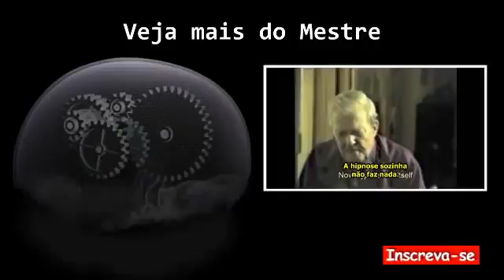Milton Erickson "What is hypnotic trance? " ¦ Milton Erickson " O que é um transe hipnótico? "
Milton Erickson (1901 – 1980) was an American psychiatrist and psychologist specializing in medical hypnosis and family therapy. He was founding president of the American Society for Clinical Hypnosis and a fellow of the American Psychiatric Association, the American Psychological Association, and the American Psychopathological Association. He is noted for his approach to the unconscious mind as creative and solution-generating. He is also noted for influencing brief therapy, strategic family therapy, family systems therapy, solution focused brief therapy, and neuro-linguistic programming.

Milton Erickson (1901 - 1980) foi um psiquiatra e psicólogo americano especializado em hipnose médica e terapia familiar. Ele foi presidente fundador da Sociedade Americana de Hipnose Clínica e membro da Associação Americana de Psiquiatria, a Associação Americana de Psicologia, e a Psychopathological Associação Americana. Ele é conhecido por sua abordagem para a mente inconsciente como criativo e solução de geração. Ele também é conhecido por influenciar a terapia breve, terapia familiar estratégica, terapia familiar sistémica, solução focada terapia breve, e programação neuro-linguística.